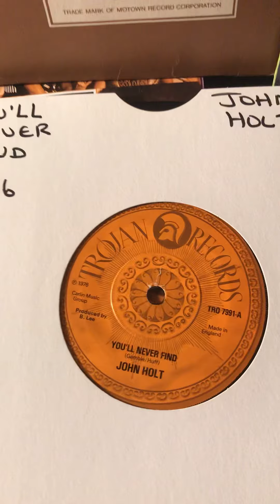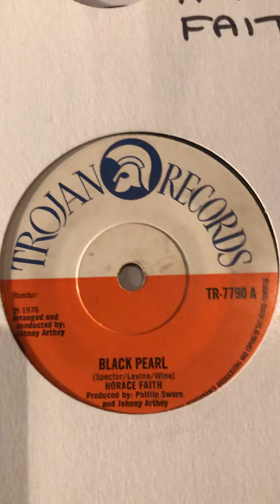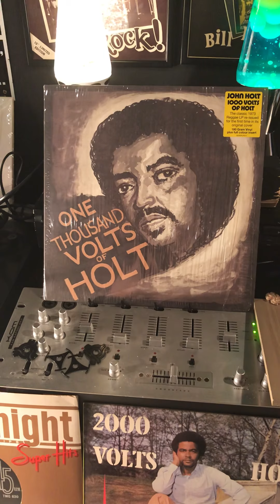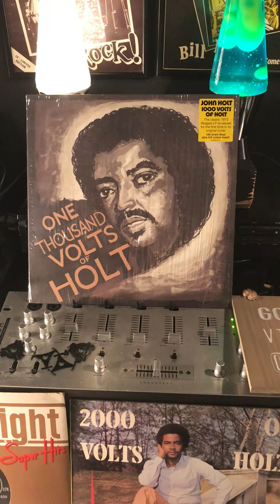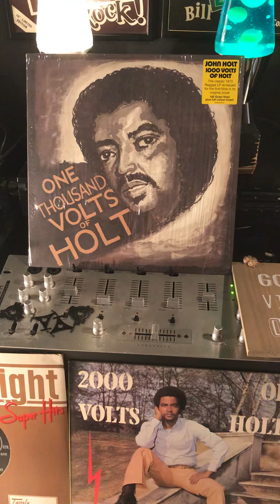John Holt - Mr Bojangles From 1973 .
Sharing music from The Lockdown Hotel ( My Music Room ) John Holt - Mr Bojangles from the Album One Thousand Volts Of Holt From 1973 .